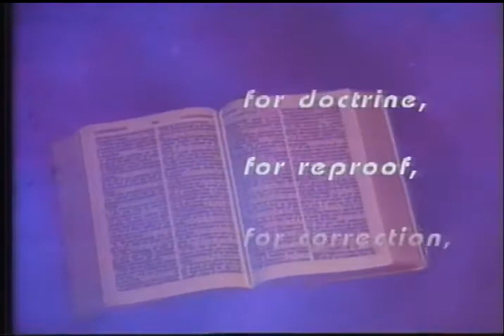Sunday Bible Study ABF